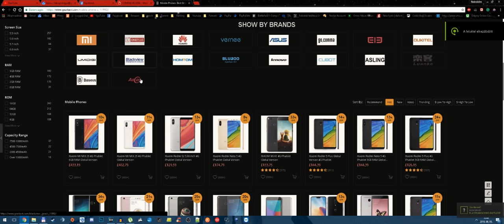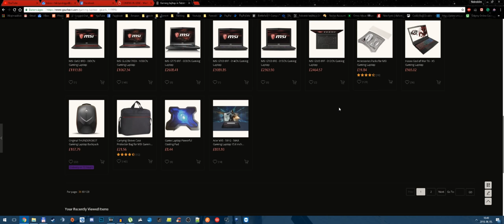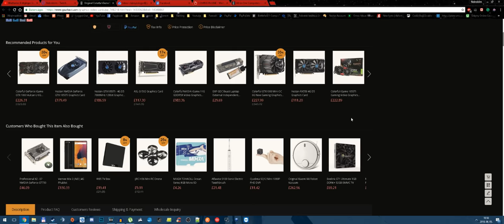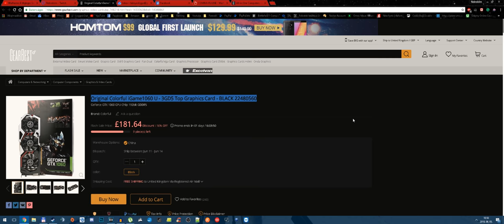Eladtam a lelkem egy óráért :P